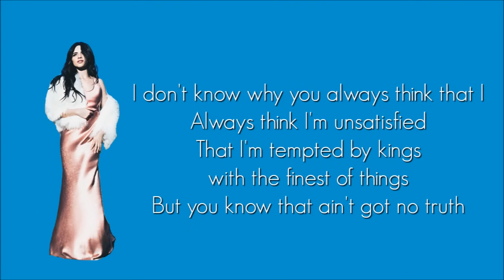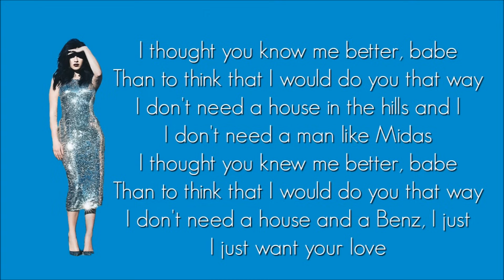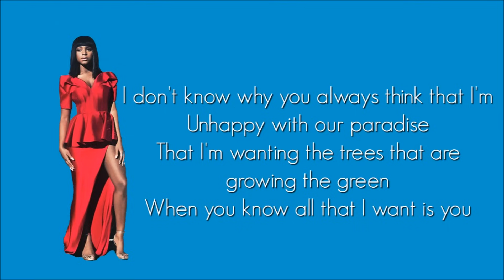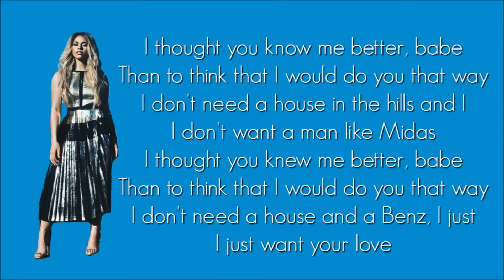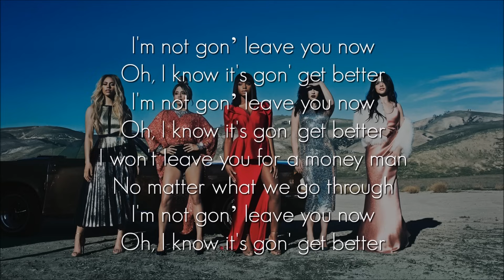Fifth Harmony - Gonna Get Better (Lyrics)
Album 7/27: Track 8: Gonna Get Better.
Don’t miss Fifth Harmony on The 7/27 Tour! Tickets at LiveNation.com